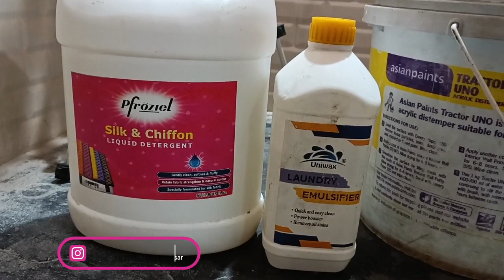केमिकल से Saree के Oil Stain कैसे छुड़ाए।, How To Remove Oil Stain From Clothes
Laundry Chemical, Dry Cleaning Chemicals, Radheshyam Bhavsar,

Redlin Rust Stain Remover
1kg Pack
100gm Pack

1kg Pack
This is standard packing
1.350kg bottle
Redlin Fabric Conditioner
1kg Pack

Univax👉2) 5 litre
3) 1 litre

1)Basic laundry business training
 2)Between and after training free consultation and guidance FOR START YOUR OWN LAUNDRY BUSINESS
3) OUT DOOR AND INDOOR LAUNDRY TRAINING FACILITY AVAILABLE.

Soda ash light for laundry use
Emulsifier liquid for laundry & fabric stain cleaning
Steel hangers 11inch suitable for laundry business

Carpet,sofa extractor
Liquid solution for carpet, sofa

Lather sofa & lather cleaning & polishing

IFB liquid
3 bottle pack

Laundry Iron with temperature control
Laundry Brass iron with temperature control

For  starch

Portable boiler steam iron 2 litre water capacity
Portable boiler steam iron 4 litre water capacity